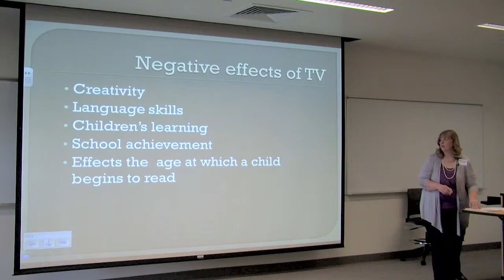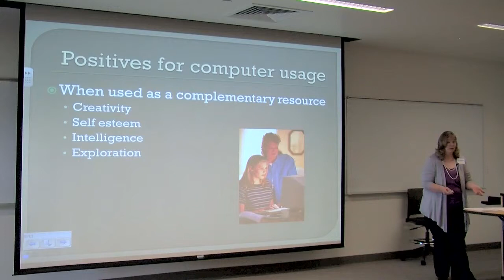Beverlee Kyffin - Interview - Student Scholar Days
Teacher Education major Beverlee Kyffin:
- Research project: The effects of screen time on youth
- Mentored by Dr. Linda Christian, professor of teacher education